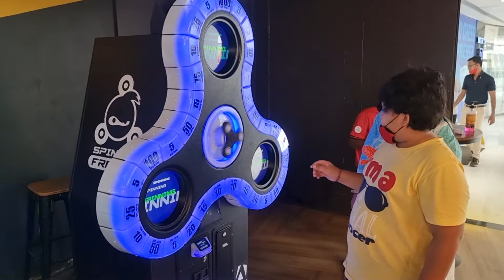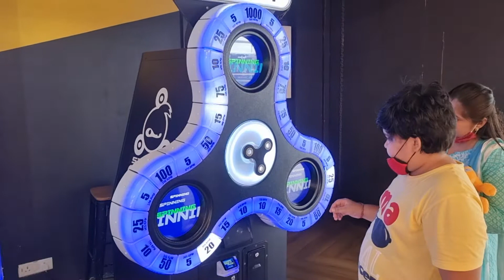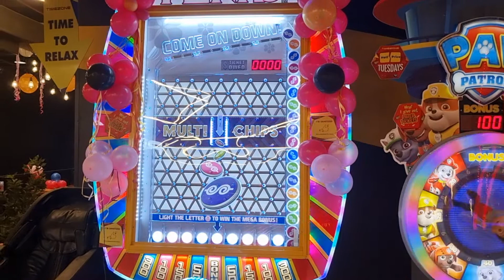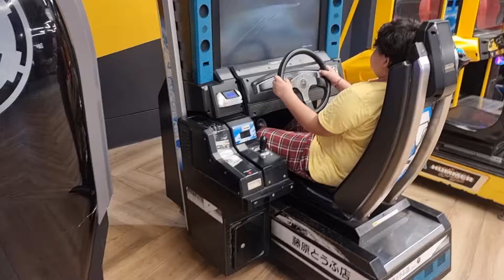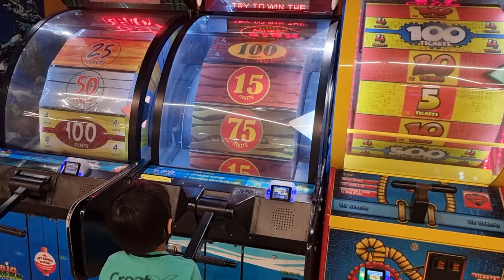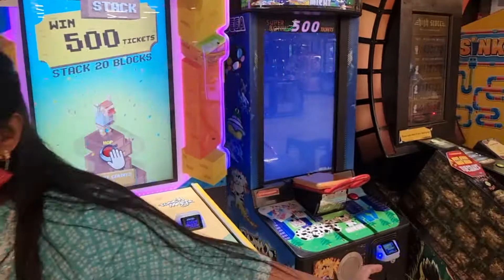Vashi Timezone (The Real Fun Zone), Best for Kids & Parents (Sharing My Personal Experience)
Full Package Details of Every Game in Brief Way.  (Ultimate Location - Must Visit)

(Timezone Inorbit Mall Vashi - Bowling, Arcade Games, Kids Birthday Party Venue)